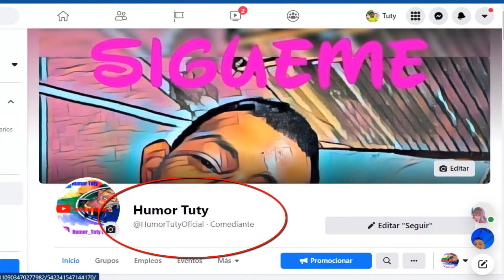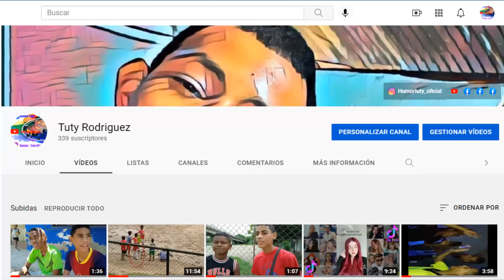Sere Grande Con El Favor De Dios, Y Con El Apoyo De Cada Uno De Ustedes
COMENTA Y COMPARTE SALUDAMOS EN EL PROXIMO VIDEO
DIFRUTA ESTE VIDEO EN FAMILIA MUCHAS GRACIAS POR SU ATENCION Y QUE DIOS ME LOS BENDIGA ...
¡ Hasta El Prosimo Video !